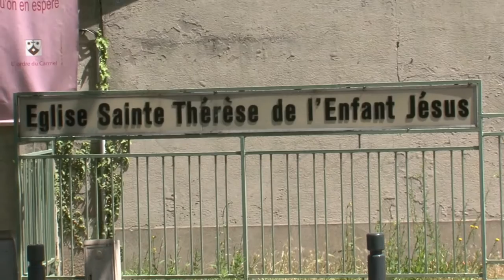Messe d'action de grâce de Papa KOUBA Dieudonne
La mort n'est que le prolongement de la vie éternelle